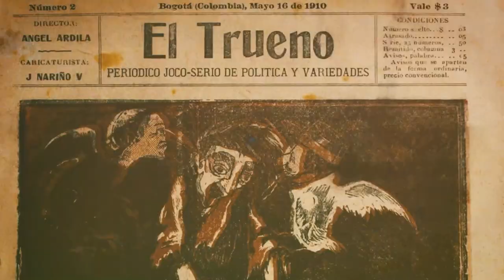Desafíos para preservar los ríos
HablemosDelRío: Colombia es uno de los países con más ríos en el mundo para el tamaño de su territorio. Solamente el río Magdalena, uno de los más largos del país, tiene más de 500 afluentes mayores, lo cual ya es la mitad del número de tributarios conocidos del Amazonas, el segundo río más largo y el más caudaloso del mundo.

Hoy 22 de abril, cuando el mundo celebra el DíaDeLaTierra 🌎 , una fecha que llama la atención de ciudadanos e instituciones sobre la protección de la biodiversidad planetaria, nos unimos al Instituto Humboldt para hablar sobre los tres desafíos más latentes a nuestros ríos, así como algunas recomendaciones para su preservación. Cuidarlos es tarea de todas y todos.

Este uno de los 12 videos informativos que hemos creado como parte del proyecto 'El río: territorios posibles', que desarrollamos desde 2020 en todos nuestros centros culturales. Un recurso que, con palabras sencillas, nos invita a conocer mejor y proteger esta riqueza hídrica colombiana.
Una realización del Banco de la República, el @InstitutoHumboldtColombia  y @MagicMarkersPro .